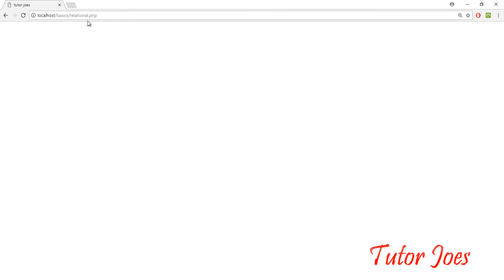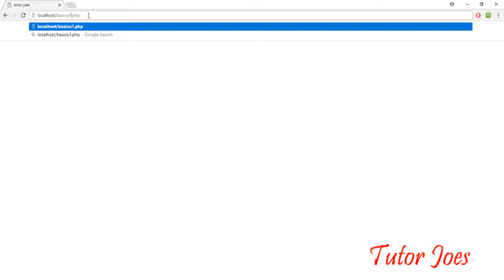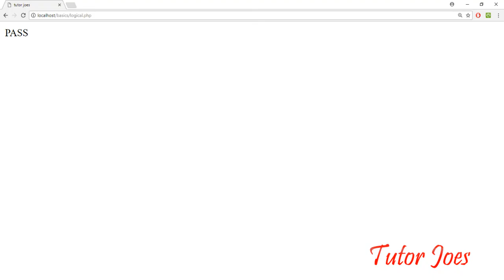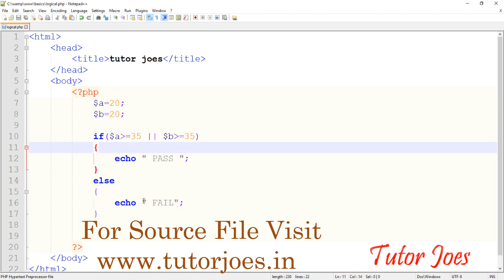Logical Operator In PHP Tamil